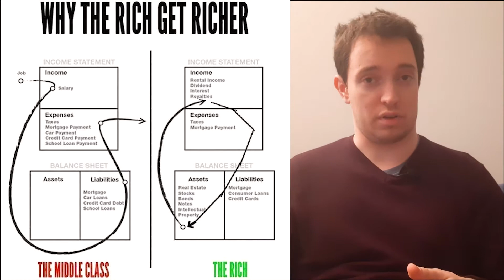Your own house is not an investment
While buying your own house is a great idea long term, it isn't a great investment.